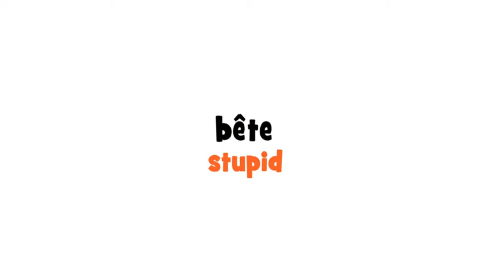How to pronounce bête